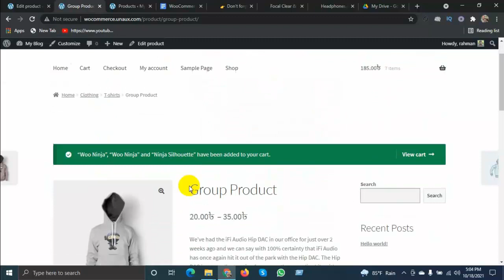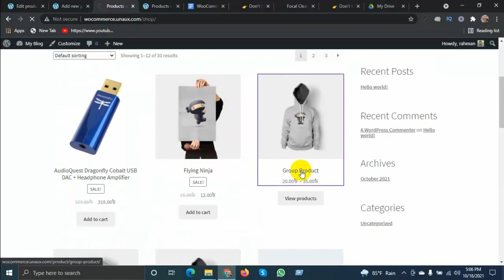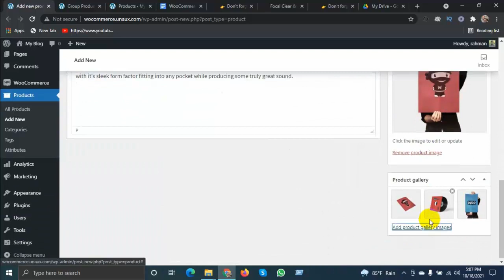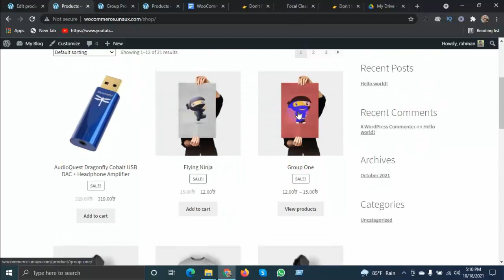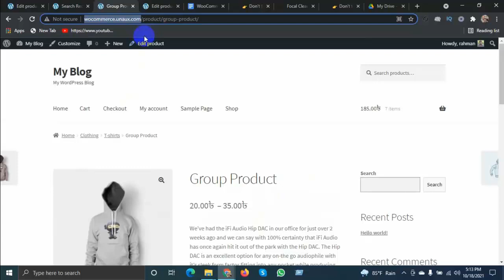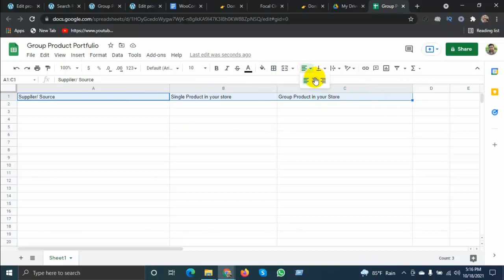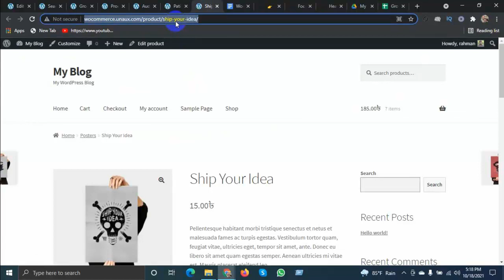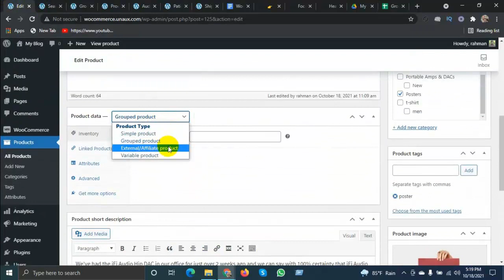WooCommerce Bangla Full Course #6 | Grouped Product Upload | উকমার্স বাংলা ফুল কোর্স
◥◣◥◣◥◣VIDEO CONTENT◥◣◥◣◥◣
WooCommerce Bangla Full Course #6 | Grouped Product Upload | উকমার্স বাংলা ফুল কোর্স | Freelancer Abdur Rahman
◥◣◥◣◥◣DESCRIPTION◥◣◥◣◥◣
“eCommerce or WooCommerce শেখা হবে অত্যন্ত সহজভাবে।”

ই-কমার্স ওয়েব সাইট বর্তমানে খুবই জনপ্রিয় ওয়েব সাইট। অনেক বেশি জনপ্রিয় এবং প্রতিনিয়ত বিভিন্ন ধরনের নতুন প্রোডাক্ট এ্যাড করা, কাস্টমারদের অর্ডার ডেলিভারি দেওয়া, পেমেন্ট হ্যান্ডেল করা, কাস্টমারদের সুবিধা অসুবিধা নিয়ে সাপোর্ট দেওয়া, নিয়মিত প্রোডাক্টের আপডেট রাখা, বিভিন্ন কান্ট্রি অনুযায়ী চার্জ করা, বিভিন্ন সময়ে কুপন হ্যান্ডেল করা সহ অনেক অনেক কাজ থাকে প্রতিটি ই-কমার্স সাইটে। এত বেশি কাজ থাকে যে কারো যদি এই ধরনের সাইট পরিচালনা করার ভালো দক্ষতা থাকে তাহলে মার্কেটপ্লেস, লোকাল বিজনেস, নিজেও ওয়েব সাইট তৈরি করে বিজনেস করার দারুন সুযোগ থাকে।

যারা WordPress এর মাধ্যমে ই-কমার্স ওয়েবসাইট তৈরি করা বা পরিচালনার কাজ শিখতে চান অথবা প্রোডাক্ট আপলোড কাজের মাধ্যমে ফ্রিল্যান্সিং করতে চান তাদেরকে WooCommerce Plugin এর ব্যবহার জানা অপরিহার্য।

📢 “Woocommerce Bangla Full Course” সিরিজের মাধ্যমে Woocommerce এর খুঁটিনাটি খুব ভালভাবে শিখতে পারবেন।

🟣ধারাবাহিক পর্বের আজ ৬ষ্ঠ পর্ব।
এই পর্বে শিখতে পারবেন:
☑️ ই-কমার্স ওয়েব সাইটের পরিচিতি
☑️ কি কি থাকে একটা ই-কমার্স সাইটে
☑️ পোডাক্ট এর ধরন এবং পরিচিতি
☑️ WooCommerce Plugin এর কাজ
☑️ WooCommerce Product Upload (Manual, CSV, Automatic)

ফ্রি ডোমেইন হোস্টিং নিন: shorturl.at/pBHS6

প্রোডাক্ট আপলোড কাজ সহজে পাওয়ার ও ফাইভ স্টার রিভিউ পাওয়ার সকল সিক্রেটস জানতে এই ভিডিওটি দেখুন